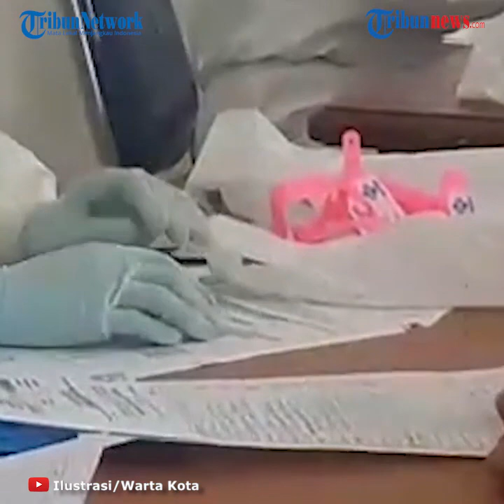Pemprov DKI Terapkan PSBB Total Senin 14 September, Anies: Pemerintah Sadar Ada Lonjakan Kasus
TRIBUN-VIDEO.COM - Gubernur DKI Jakarta Anies Baswedan, Sabtu (12/9/2020) malam melakukan rapat bersama pemerintah pusat membahas perihal PSBB total di Jakarta.

Anies menyebutkan Pemprov DKI Jakarta, malam ini tengah menyelesaikan peraturan untuk PSBB yang akan diterapkan pada Senin (14/9/2020).

Rencananya, Pemprov DKI Jakarta akan mengumumkan kepastian PSBB DKI Jakarta pada Minggu (13/9/2020).

"Jadi nanti ketika kita mengumumkan sudah dalam bentuk peraturan yang ada pasal-pasalnya, ada perincian detil sehingga tidak terjadi interpretasi yang beda-beda," ujar Anies di Balai Kota, Jl Medan Merdeka Selatan, Jakarta Pusat, Sabtu (12/9/2020).

Anies juga menyebutkan langkahnya untuk menerapkan PSBB total di ibu kota mendapat dukungan dari pemerintah pusat.

"Kalau soal mendukung PSBB-nya, mendukung. Jadi pemerintah mendukung, pemerintah pusat juga menyadari bahwa di DKI terjadi lonjakan (kasus COVID-19) cukup signifikan di bulan September ini," kata Anies.

Artikel ini telah tayang di Kompas.tv dengan judul Anies Jelaskan PSBB Jakarta Usai Rapat dengan Pemerintah Pusat